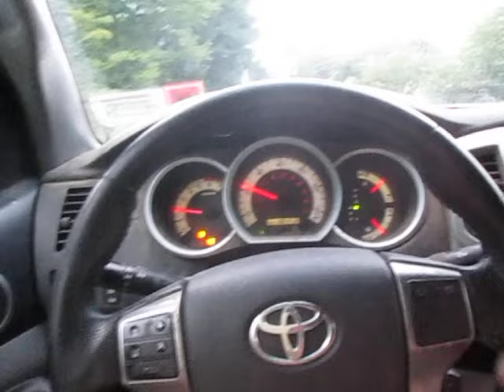A Depressed Doomer Vacation Rental Superhost Wraps Up Another Wasted Evening in the Laundromat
Could we please aim one of these dead trees to just fall on my gas-sucking truck and get this bullshit over with once and for all?